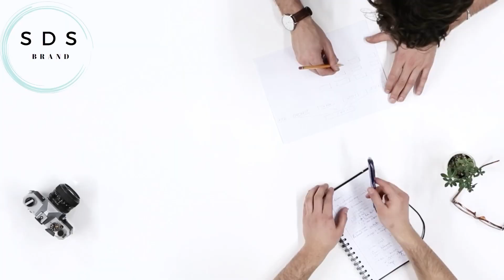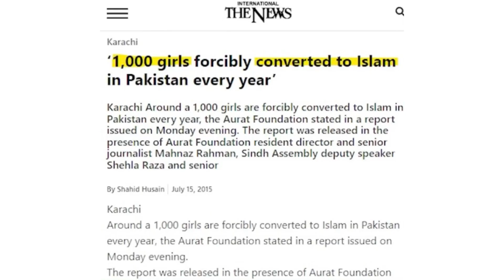पाकिस्तान मे हिन्दू बेटियो का जबरदस्ती धर्म परिवर्तन | PAK MEDIA REACTION | VIDEO VIRAL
This video has been made to show the truth in which we have given our full research and time. So that with complete facts and proofs, the youth of the country get knowledge and the real truth can be known.

 note: some music, pictures , And Video Clips Used In This Video Belongs To The Respected Owners

MY GADGETS:

BOYA MIC

IPHONE 13

VIDEO QUARIES:

 Pakistani News on India latest
 Pak Media Reaction on India latest today
 Pakistan Media Reaction on India latest
 Pakistan Media Reaction on India latest today